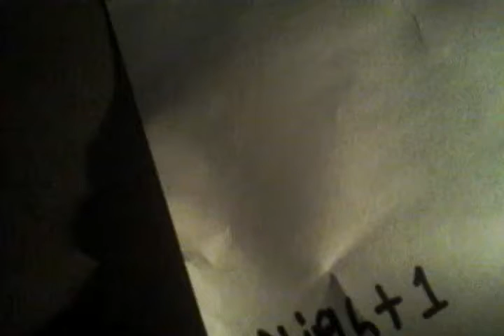FNAE The First Night Greetings